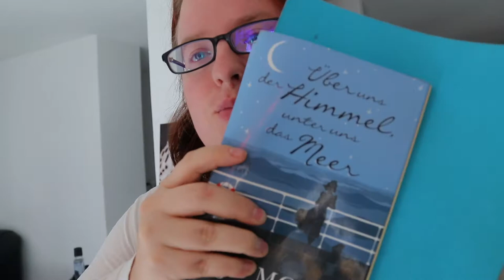Bad putzen | Mein Adventskalender